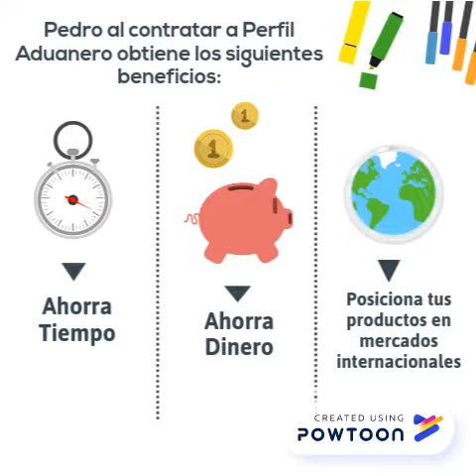promo perfil 1